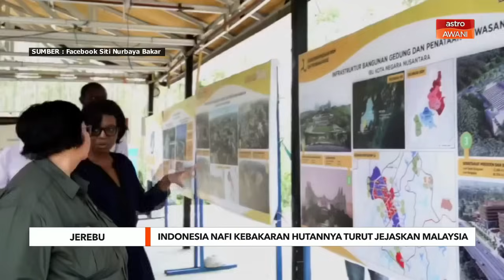Indonesia nafi jerebu melintasi ke Malaysia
Indonesia menafikan dakwaan kebakaran yang berlaku di negara itu menyebabkan jerebu di Malaysia.